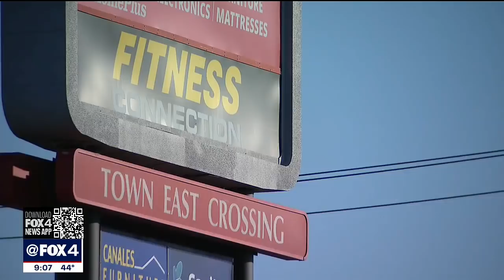Security guard dies following assault at Mesquite gym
Mesquite police say a physical altercation happened inside Fitness Connection. The fight was between a security guard and others in the gym area. What happened during the fight is unclear, but the security guard was taken to the hospital and pronounced dead. His family wants answers.